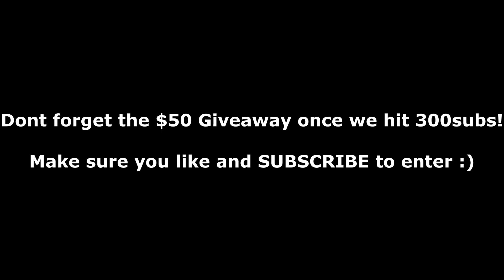Balance Druid PvP Ownage | Crazy Damage and Heals! | World of Warcraft - Shadowlands Prepatch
Balance druids in prepatch is INSANE! They heal like healers and do top damage! I was able to burst everyone down due to essences being scaled badly and being Super Over Powered.

Whats up guys! First of all thanks everyone that helped the channel hit 40k plus views! And also hit 200 SUSBCRIBERS!! I really REALLY appreciate this support :)

Hopefully you enjoyed this video, make sure to leave a like and comment down your opinions on prepatch and if your NEW, smack that sub button and turn notifications on :) We do giveaways when channel hits major goals.

Once we reach 300 Subscribers, I will give out another $50 maybe $100 through PayPal depending on how fast we hit it :) So hit that sub button and like and comment down to enter :)